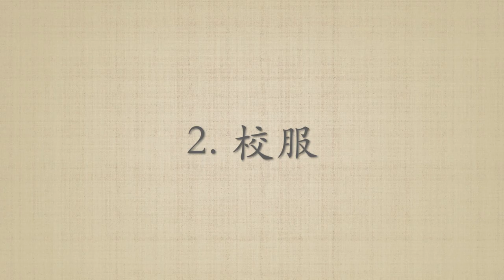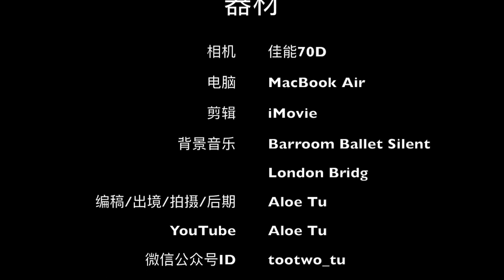【MissATU澳洲留学】中國澳洲中學的十大不同 | Ten Big Differences in China and Australia High Schools | 中西教育差別|中西文化差別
❤️中國與澳大利亞中學有什麼不同呢？❤️
我在中國上到高三，本科和研究生在澳大利亞的大學主修中學中文教育學和心理學。
從我的大學課堂和實習中學的課堂里發現，中國與澳洲的中學有很大的不同。
影片里僅僅介紹了10個不同，嗯，哪有這麼少啦？！
中西學校的不同，上課方式的不同，師生交流方式的差異，家長對學生學業的差異，都是中國和澳大利亞的文化差異產生的。

這些不同對學生以後的發展有什麼影響呢？留學生們和老師們要怎樣應對這些不同呢？請留言告訴我吧！